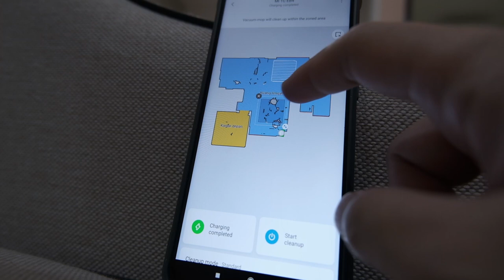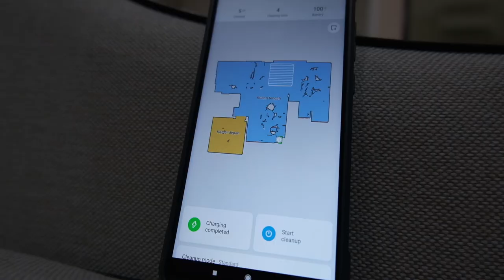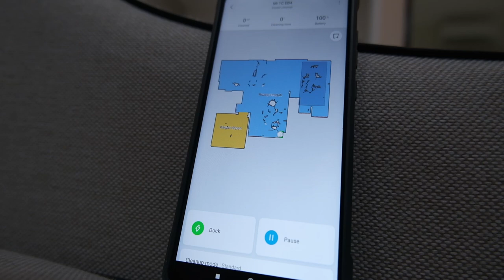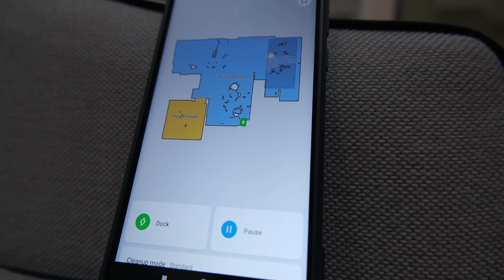selamat tinggal sapu dan pengki.. | review robot vacuum Xiaomi mi 1C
cek aja dulu kalo mau tau harga xiaomi mi1 c nya